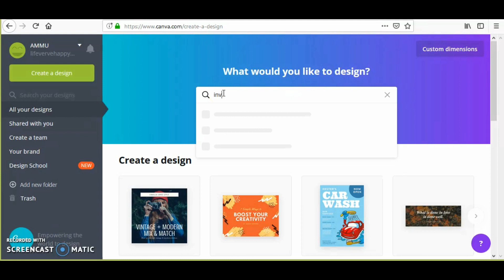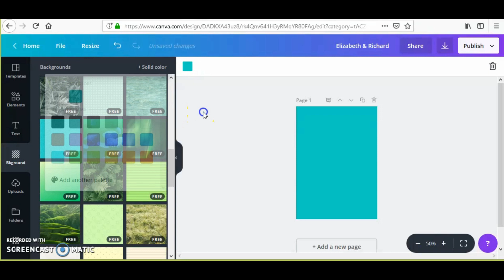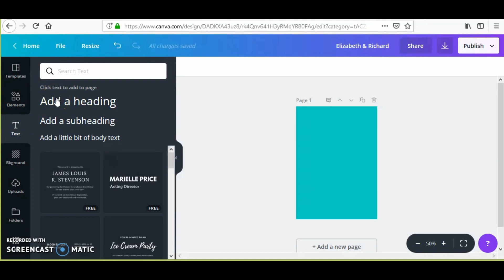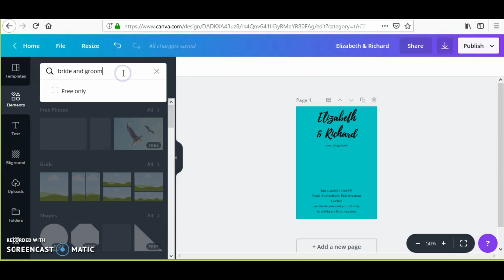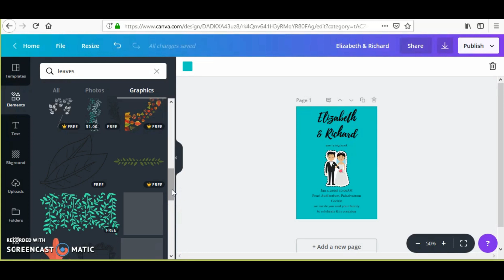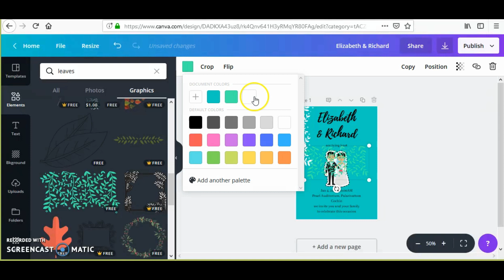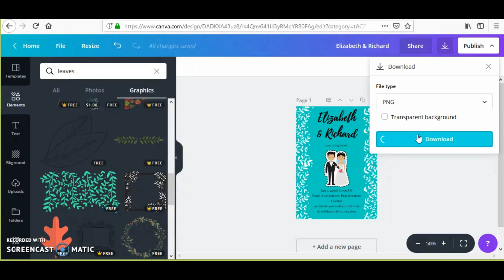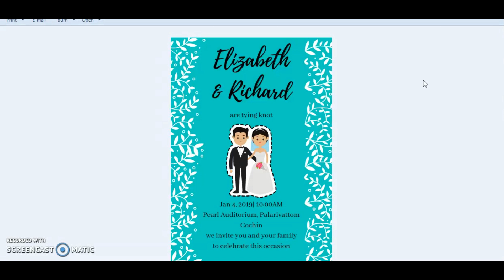How to design an invitation for free|Malayalam|canva tutorial for beginners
Using canva you can easily design an invitation for free.This is a user friendly software.Anyone with basic computer knowledge can create amazing social media contents and collateral's using this software.hope you will like this video.

canva link

canva app for android

video editing software used:

wondershare filmora

screen recording software used:

screencast-O-matic